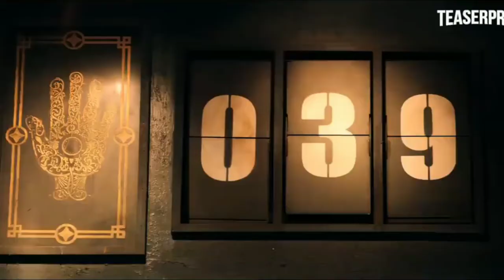SQUID GAME Trailer (#2021)